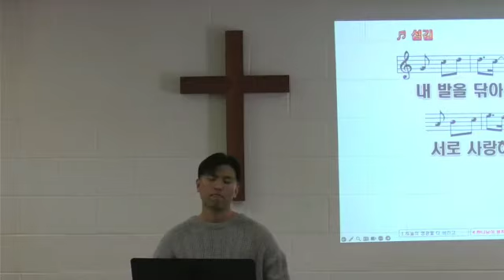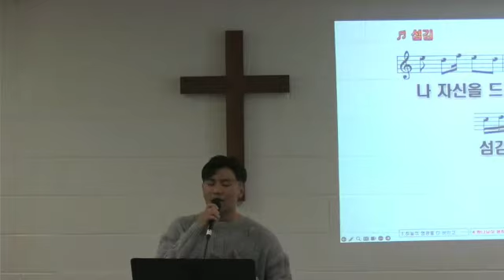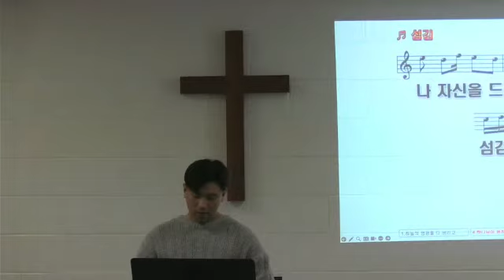마석현 형제 특별찬양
특별찬양